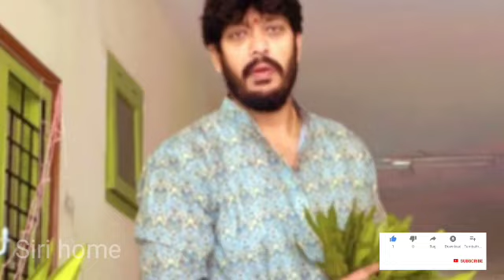Gruhalakshmi serial actor samrat(indraneil)real life||gruhalakshmi serial actor samrat real name